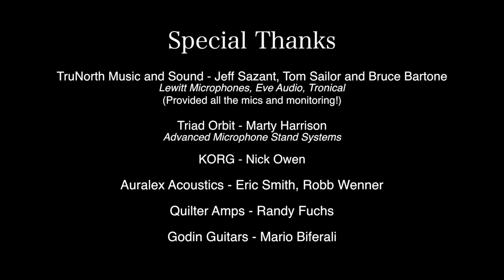Bitchstraps Summer NAMM 13 Jam (Iko Iko)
A huge thanks to these very talented musicians. Randy Leago (Accordion, Vocals), Marcus Finnie (Drums), Eric Struthers (Guitar), Paul Ossola (Bass). All drums were recorded through the Cymatic Audio hardware Lewitt Microphones were used exclusively